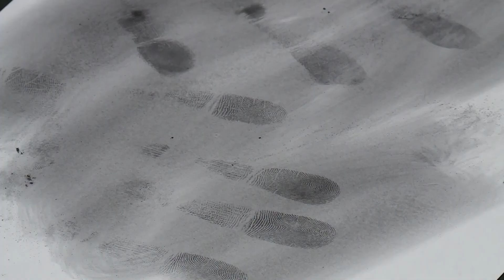Как находят отпечатки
"Нужно думать, наверно, как жулик. Чтобы пройти по его следам. Найти его следы".
Уникальная возможность пообщаться с экспертом-криминалистом выпала Евгению Носову. В будущем он планирует поступать в юридический институт. Поэтому пришел с большим списком интересующих вопросов.
"Что бы вы могли посоветовать школьникам, которые в будущем хотят работать экспертами-криминалистами? - Ну, школьникам, что посоветовать. В первую очередь учиться, если уже определили для себя дальнейший такой жизненный путь, связанный со службой в полиции".
Алексей  Белоусов уже 7лет собирает улики с мест преступлений. Считает, что подобные встречи с юным поколением необходимы. На них ребята могут лично узнать, о нужных навыках.
"Непосредственно спортом тоже нужно заниматься, чтобы иметь хорошую подготовку. Потому что работа эксперта она, конечно, не настолько опасная, как работа полиции уличной службы, те же наряды ППС и ДПС. Но, тем не менее, никогда не знаешь где и что тебя ждет".
Капитан полиции рассказал о главном инструменте в своей работе - криминалистическом чемодане для изъятии следов преступлений. Юный нефтеюганец с удовольствием попробовал свои силы в дактилоскопировании. И с помощью специальных порошка и кисти обнаружил отпечаток своей руки.
"Вот твои следы становится видно, а вот мои следы. Вот такой процесс выявления следов рук".
"Я собираюсь поступать на юриста. Мне эта профессия очень интересна. Я в рамках акции посмотрел как все тут происходит и очень много нового узнал".